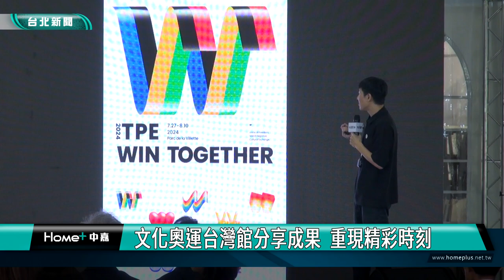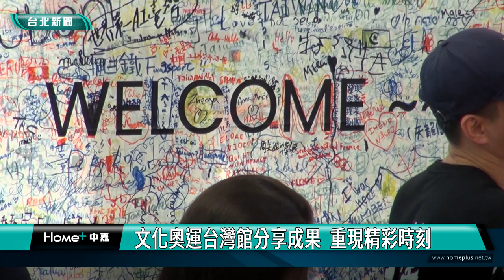文化奧運台灣館分享成果 重現精彩時刻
巴黎奧運除了運動賽事外，台灣也在巴黎拉維特園區設置台灣館，同步參加文化奧運，為感謝台灣館籌備及執行的台前幕後英雄，文化部舉辦分享會，邀請策劃小組代表林昆穎、風中燈牽亡歌團團長林宗範、DJ林貓王等人，分享在巴黎工作的點滴與感動，重現精彩時刻。

巴黎文化奧運期間，台灣館24組團隊、122位藝術家，歷經15天，共計57場演出，創下超過7萬人次造訪紀錄，並登上法國《世界報》。文化部特別舉辦分享會，邀請台灣館籌備及執行的台前幕後英雄，分享在巴黎工作的點滴與感動，重現精彩時刻，並由文化部長李遠，親自頒發紀念獎章表達感謝。

文化奧運製作行政統籌吳季娟也向文化部長李遠，獻上由法國技術夥伴特製、印有「Pavillon Taïwan」字樣酒標的白酒，展現台法雙方友誼，文化部長李遠表示，這些在巴黎凝聚的團隊，不會因為文化奧運結束就解散，文化部將在明年大阪世界博覽會，延續這份感動。

為了還原巴黎現場，營造身歷其境氣氛，分享會特別復刻文化奧運台灣館，以大舞台、紅圓桌、紅椅頭，佈置出拉維特園區內廟埕辦桌的情境，更架起從巴黎原裝空運返台的簽名布條，呈現台灣館在文化奧運期間，收到來自世界各國朋友的親筆祝福。